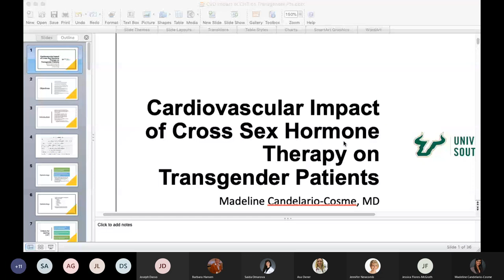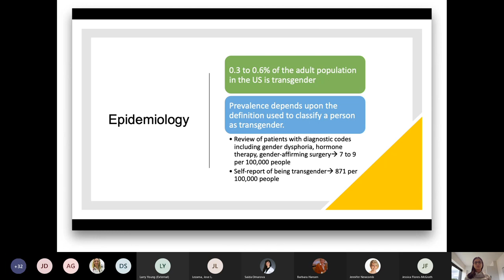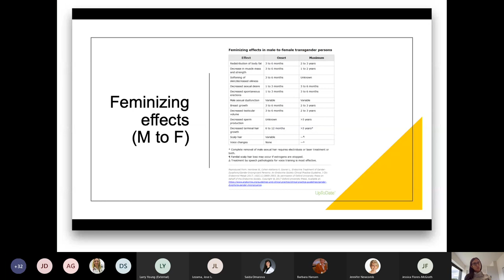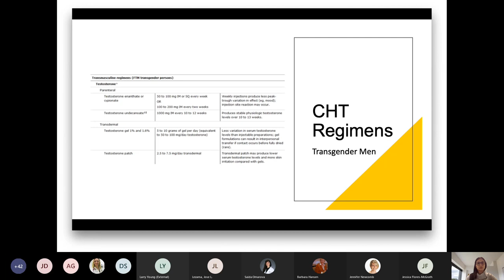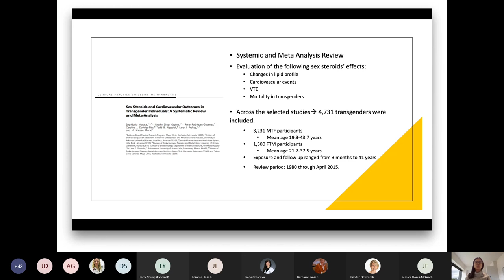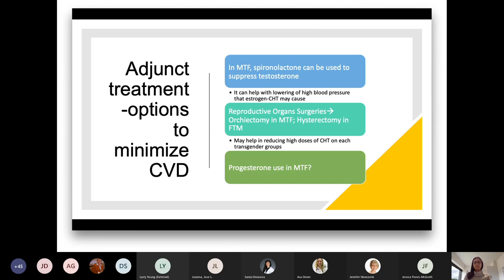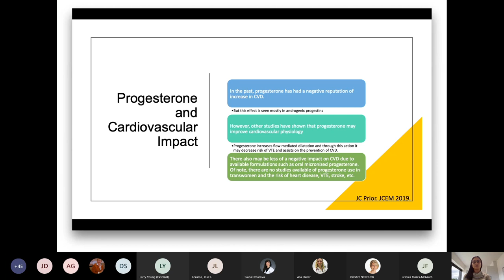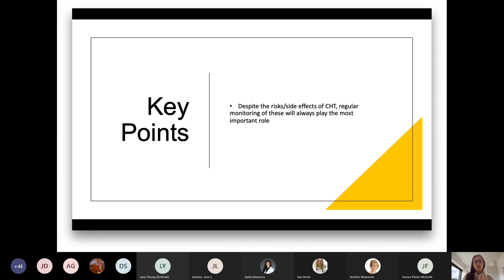Roy H Behnke Grand Rounds 10 Feb 2022 Madeline Candelario-Cosme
Cardiovascular Impact of Cross Sex Hormone Therapy on Transgender Patients